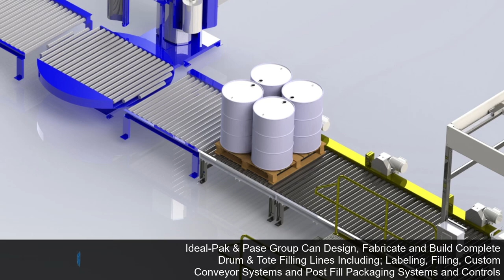Go Big or Go Home - Filling Drums and Totes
Ideal-Pak and PASE Group – Now One Filling Company – Offers a wide variety of net-weight drum and tote filling systems that are easy to operate and can be customized to fit your unique filling requirements.  Each of our drum and tote filling machines – whether semi-automatic or fully automatic is designed for decades of use in harsh industrial operations with simple, safe and user-friendly designs and control interfaces.  From our single drum fillers to our semi-automatic line of multi- drum and tote filling machines and to our fully automatic multi-drum and tote filling machine line; a long list of standard features and options include;

• Top Fill, Inside Fill or Bottom Fill Operation.

• Completely Automatic Bung Detection, Bung Removal and Operator-Free Drum & Tote Filling Available.

• Quick change filling lances with docking stations for multiple filling lances and automatic cleaning functions.

• Automatic, servo controlled, bung-locating system

• Optional bung-locating vision system

• Air-actuated ball valves or proportionally controlled throttling valve.

• Recipe design and product variable storage settings.

• Pump control systems in place for electric or air-powered pumps.

• Available Filling lance materials are: 3A approved 316/316L pacified stainless steel and Teflon.

• Other materials are also available, such as: PVC, PVDF, Hastelloy and Titanium.

• Drip cups, fume hoods, and splash protection systems are available.

• Explosion Proof Packages.

• Painted Steel, Epoxy Coated Steel, Stainless Steel and Sanitary (Food Grade) Stainless Steel Construction are available on all machines.

• Multiple conveyor configurations available including gravity roller or powered conveyors and more.

Custom Integrated Filling Lines including; Design, Fabrication, Controls Start-Up and Operator Training and Service for all filling and packaging machinery and conveyors available.

Contact a sales representative at or give us a call at and see how Ideal-Pak and PASE Group can design the perfect solution for your liquid filling and packaging needs.